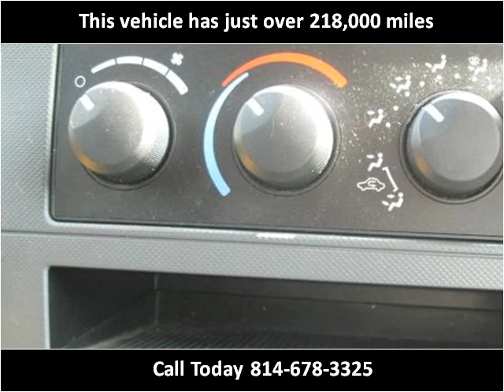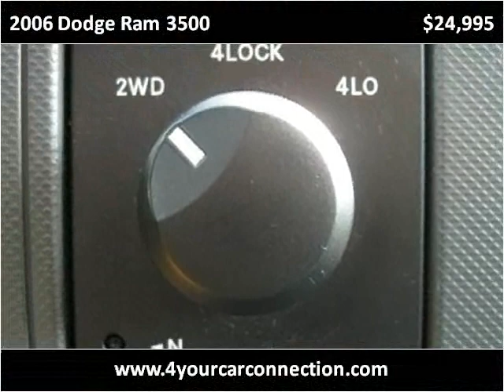2006 Dodge Ram 3500 Used Cars Cranberry PA